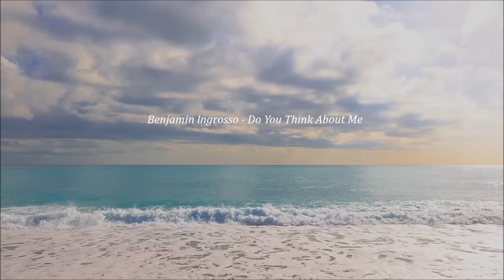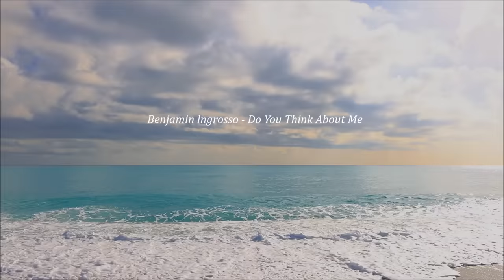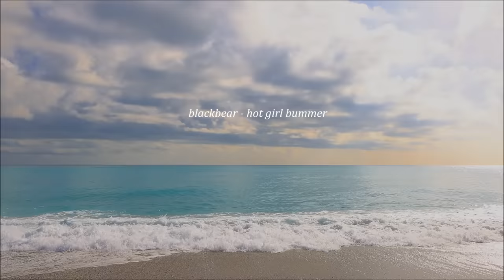[𝙋𝙇𝘼𝙔𝙇𝙄𝙎𝙏] 기분이 좋아지는 진짜 좋은 상쾌한 팝송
+ 음악 맛있게 듣는 TIP!   스피커 볼륨 MAX !!
▷ 유튜브 썸네일은 Pinterest 어플에서 저장  개인,지인사진 입니다
▶ 모든영상은 직접 편집,제작하며 수익은 발생되지않습니다